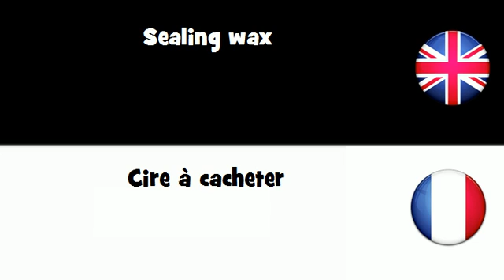APPRENDRE L'ANGLAIS = Cire à cacheter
frenchwithvincent APPRENDRE L'ANGLAIS = Cire à cacheter